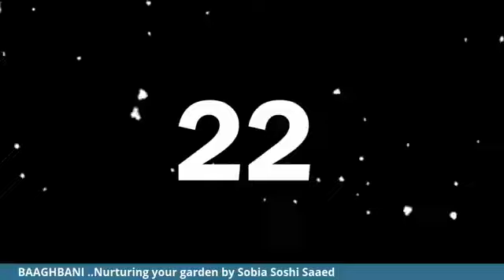Dr Amara Sohail and Dr Sohail Saeed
Do watch this very entertaining session of Baaghbani where 2 doctors show their garden and their interior and collections .